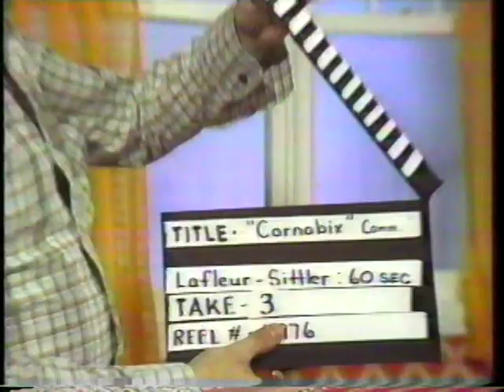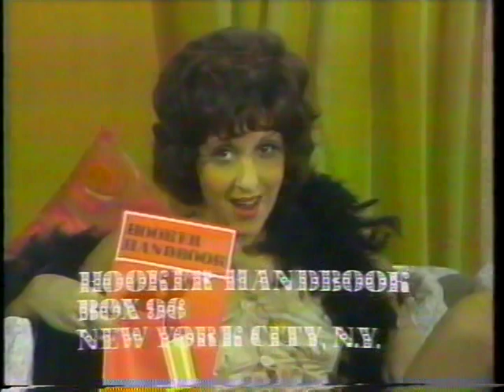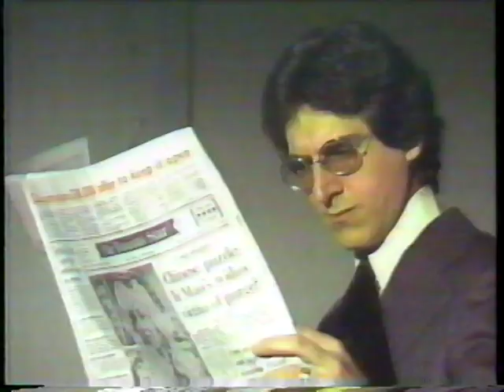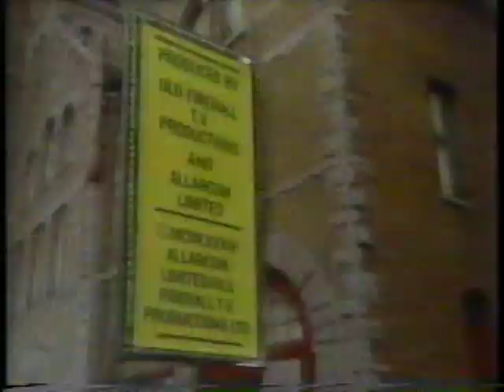06 Memoirs of Anton Chekhov [006] [SCTV - Season 1]